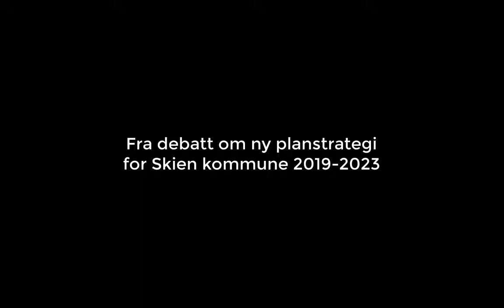Mer til fellesskapet, mindre til IT-selskaper og godseiere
Ordfører. Bystyre.
Vi må aldri glemme at vi er folkevalgte på vegne av fellesskapet, og det er dette fellesskapet vi nå skal legge framtidsplaner for. Representanten Bohmann fra Arbeiderpartiet holdt en glimrende appell om dette fellesskapet i saken om Ibsenbiblioteket. Tusen takk for det.

Men selv om det altså er fellesskapet vi skal vedta en planstrategi for, så er ordet "fellesskap" bare nevnt to ganger i det 72 sider lange dokumentet. Derfor er det så viktig å minne om det store fellesskapet i denne debatten også.

Planstrategien legger til grunn at vi skal ha vekst i kommunen vår. Vekst i antall innbyggere og vekst i økonomien. Men en stadig forventing og målsetning om økonomisk vekst lar seg ikke kombinere med en bærekraftig utvikling. Rødt vil ha en plan hvor fellesskapet, klimaet og jordas framtid settes foran kravet om økonomisk vekst.

I planstrategien slås det fast at kommunen i framtida ikke vil ha økonomisk ryggrad til å opprettholde dagens tjenestenivå. Det er for så vidt sant, men det er bare sant om vi har på oss nyliberalistiske briller og aksepterer at en stadig større andel av verdiskapinga i fellesskapet skal tas ut som privat profitt.

Forskjellene i Norge er høy og økende. Rødt ønsker en kraftig omfordeling av verdiskapinga, sånn at vi kan beholde og styrke velferden for fellesskapet. Derfor synes vi det er trist at planstrategien har som premiss at dagens tjenestenivå ikke kan opprettholdes. En annen verden og en annen framtid er mulig!

En som er flink til å planlegge for privat profitt er godseieren som solgte skog til et selskap som vil bygge datasenter. Salget ble planlagt og gjennomført på en sånn måte at det ble minst mulig skatt til fellesskapet og mest mulig profitt til godseieren.

Det må vi folkevalgte ta til etterretning, og det er en vekker i forhold til at vi trenger en plan for hva vi som fellesskap ønsker å få ut av et eventuelt datasenter på Gromstul. Det kan tross alt være snakk om den største industriutbygginga noensinne i industribyen Skien.

Vi trenger en plan for hvordan vi kan sørge for at utbygger bidrar mest mulig tilbake til lokalsamfunnet.

Vi trenger en plan for hvordan vi kan legge til rette for at såkalte "synergieffekter" blir til reelle arbeidsplasser.

Vi trenger rett og slett en plan for hvordan vi kan gjøre bygging og drift av et stort datasenter til noe som kommer fellesskapet mest mulig til gode.

Vi kan ikke stå med lua i handa og la Google gjennomføre utbygginga helt og holdent på sine premisser, og vi kan ikke sitte passive og håpe på at drømmene om "synergieffektene" skal slå til.

Rødt synes heller ikke at det er nok innsats at en smalt sammensatt prosjektgruppe ser på enkelte sider av utbygginga. Vi må jobbe med alle mulige sider av utbygginga, og alle må få god mulighet til å bidra i det arbeidet.

Rødt håper derfor på tilslutning fra alle de folkevalgte i bystyret i Skien til følgende forslag:

Planer for hvordan en industriutbygging på Gromstul skal komme innbyggerne i Skien mest mulig til gode skal innarbeides gjennom hele planverket for kommunen. Det må også sikres en brei folkevalgt deltakelse i alle deler av dette planarbeidet.

Takk.